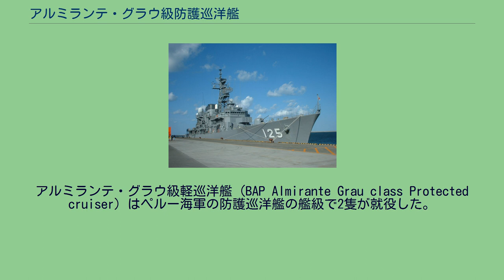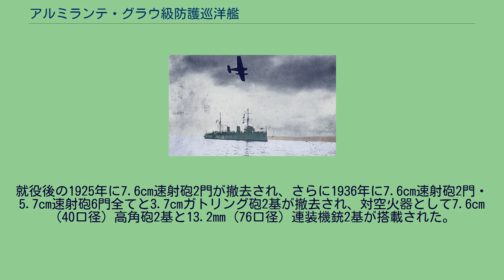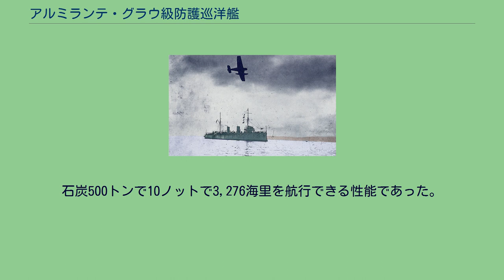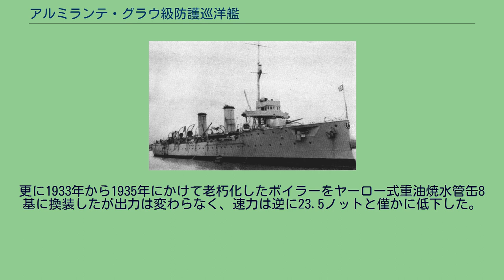アルミランテ・グラウ級防護巡洋艦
アルミランテ・グラウ級軽巡洋艦（BAP Almirante Grau class Protected cruiser）はペルー海軍の防護巡洋艦の艦級で2隻が就役した。
本級はペルー海軍の1905年度海軍計画によりイギリスのヴィッカーズ社に2隻が発注された。
設計の元となったのはイギリス海軍の防護巡洋艦センチネル級だが、新型のヤーロー式石炭専焼水管缶10基を搭載した事により2本煙突となり、武装も強化された。
近代化改装前の「アルミランテ・グラウ」。
本級の船体は船首楼型船体を採用していた。
垂直に切り立った艦首から中央部に主砲の「ヴィッカーズ 15.2cm（50口径）速射砲」を防盾の付いた単装砲架で1基、司令塔を下部に組み込んだ操舵艦橋を基部として単脚式の前部マストが立った所で船首楼が終了し、甲板一段分下がった所に2本煙突が立ち、その周囲は煙管型の通風筒が立ち並び、周りは艦載艇置き場となっており、艦載艇は2本1組のボート・ダビット片舷2組、計4組により運用された。
左右の舷側甲板上に副砲として7.6cm速射砲が防盾の付いた単装砲架で片舷4基ずつ計8基配置されていた。
装備位置の低い舷側砲は波浪に叩かれる事が多く、砲架に波除板が取り付けられていた。
その後方の後部甲板で後部マストが立ち、後部甲板上に15.2cm主砲が後ろ向きに1基配置された。
就役後の1925年に7.6cm速射砲2門が撤去され、さらに1936年に7.6cm速射砲2門・5.7cm速射砲6門全てと3.7cmガトリング砲2基が撤去され、対空火器として7.6cm（40口径）高角砲2基と13.2mm（76口径）連装機銃2基が搭載された。
1942年から1944年の近代化改装時に艦橋は密閉型となり、前部マストは頂上部に射撃測距所を持つ三脚型となった。
また、後部マストが撤去されて機関砲座と後部見張り所が設けられた。
13.2mm（76口径）連装機銃2基と45cm水中魚雷発射管2門が撤去され、対空火器として12.7mm（90口径）単装機銃7丁が追加された。
主砲は「Mk XI 1906年型 15.2cm（50口径）速射砲」を採用した。
重量45.36kgの砲弾を仰角15度で10,240mまで届かせることのできるこの砲を単装砲架で2基を搭載した。
砲架の俯仰能力は仰角13度・俯角7度で旋回角度は左右150度の旋回角度を持っていたが実際は上部構造物により射界の制限を受けた。
副武装として「Mark I 7.62cm（50口径）速射砲」を採用した。
重量5.67kgの砲弾を仰角20度で8,500mまで届かせることのできるこの砲を単装砲架で8基を搭載した。
砲架の俯仰能力は仰角20度・俯角10度で旋回角度は360度の旋回角度を持っていたが実際は上部構造物により射界の制限を受けた。
他に近接火器として「Mk I 5.7cm（40口径）速射砲」を採用している。
2.72kgの砲弾を仰角45度で7,955mまで到達させることができた。
単装砲架は360度の旋回角度を持っていたが実際は上部構造物により射界の制限を受けた。
俯仰は仰角60度・俯角8度で発射速度は毎分20発だった。
近接火器として3.7cm5連装ガトリング砲を2基搭載した。
他に主砲では手に負えない相手への対抗として45cm魚雷発射管を水線部に単装2基ずつ装備した。
本級はヤーロー式石炭専焼水管缶10基と三段膨張式四気筒レシプロ機関2基を組み合わせて最大出力14,000shp、最大速力24.0ノットを発揮した。
石炭500トンで10ノットで3,276海里を航行できる性能であった。
就役後の1923年から1925年にかけて石炭・重油混焼缶に改装されたが出力は14,000hpで変わらず、航続性能は重油400トンで10ノットで3,700海里を航行できる性能と僅かに改善された。
更に1933年から1935年にかけて老朽化したボイラーをヤーロー式重油焼水管缶8基に換装したが出力は変わらなく、速力は逆に23.5ノットと僅かに低下した。